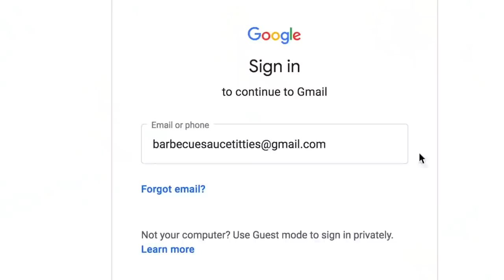A Madden Overdrive Video!...!?!?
NOSTALGIAA BOIII